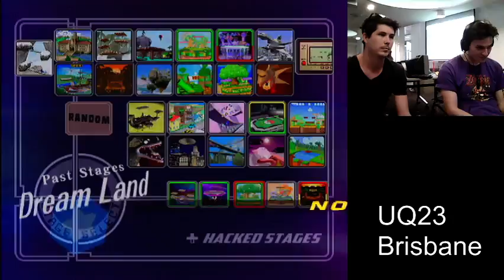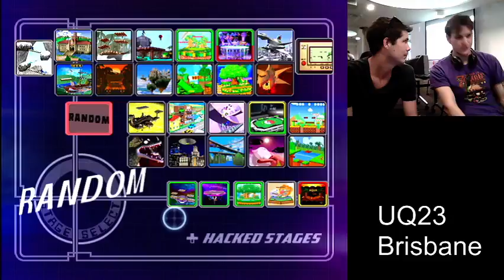Maca vs Skite Losers Round ? UQ23